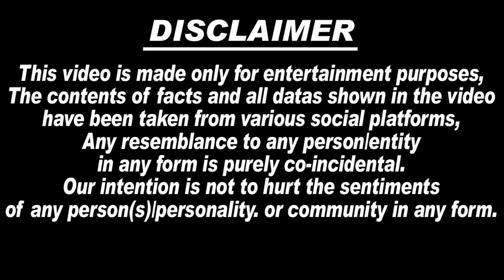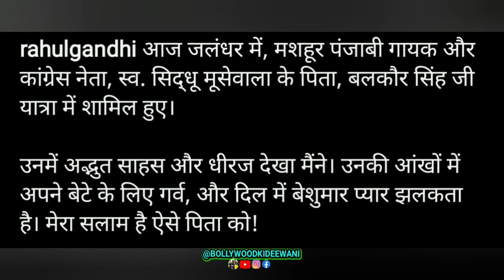😭🙏बुरी खबर! आधी रात 12 बजे ( I.C.U. ) में Sidhu Moosewala के Father से मिलने पहुँची, Afsana Khan...?